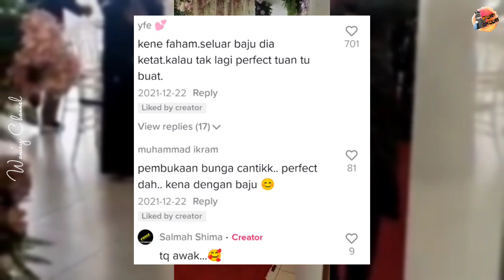Darah Gemuruh Belum Hilang, Tiba-Tiba Pengantin Kena Tarik 'Buka Silat' Di Majlis Sendiri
Kredit : yenzsalmah